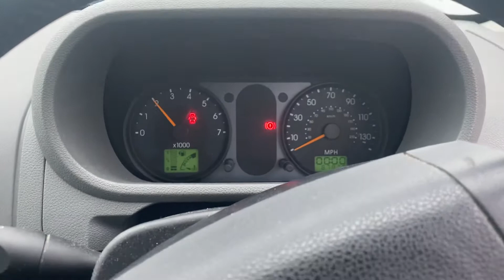Разборка Ford - Fusion 2002-2012, 1.4 Инжектор (VIN: WF0UXXGAJU2P59788) YU52CHF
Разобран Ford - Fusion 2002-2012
Основные характеристики:
Год выпуска: 2003
Двигатель: FXJB2P59788
Объём двигателя: 1.4
Тип двигателя: Бензин
Коробка передач: 5 ст. мех.
Кузов: Хэтчбэк 5 дв.
Смотри каталог запчастей Ford - Fusion 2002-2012 на :
⏰ Режим работы колл-центра:
08:00 – 20:00 – ежедневно

Для наших покупателей:
- бесплатная доставка;